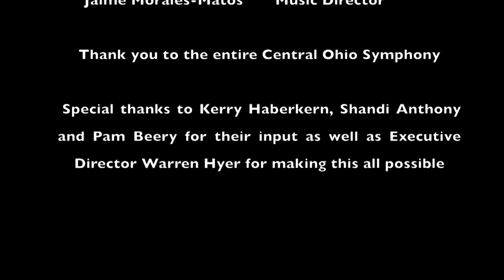Central Ohio Symphony 40th Season Documentary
A short video about the Central Ohio Symphony's 40th Season as written, shot, edited and produced by Kienan O'Doherty and Spencer Pauley as part of a video project for the fall semester of 2018 at Ohio Wesleyan University. The perspectives are those of Kienan and Spencer.